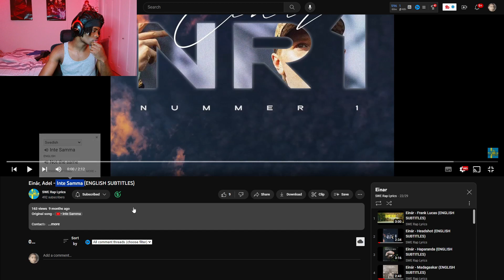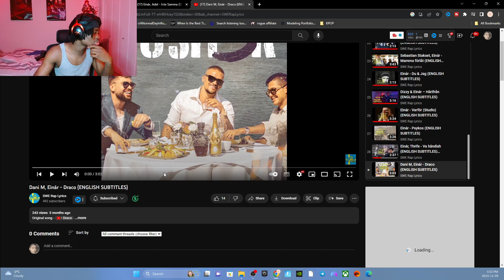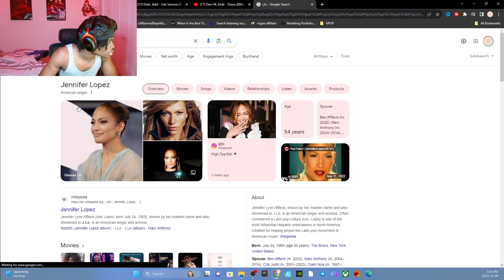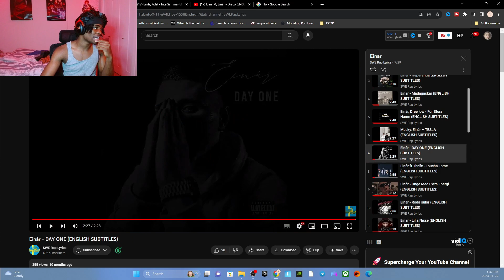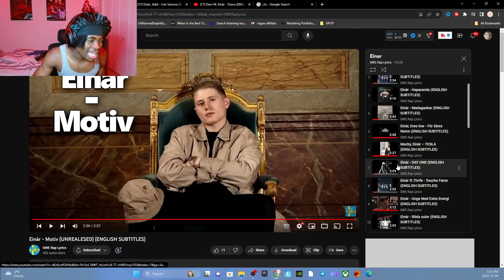REACTING TO MORE OF EINAR (DAY ONE, MOTIV, INTE SAMMA, DRACO) || SWEDEN #1 (SWEDISH RAP)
REACTING TO EINAR